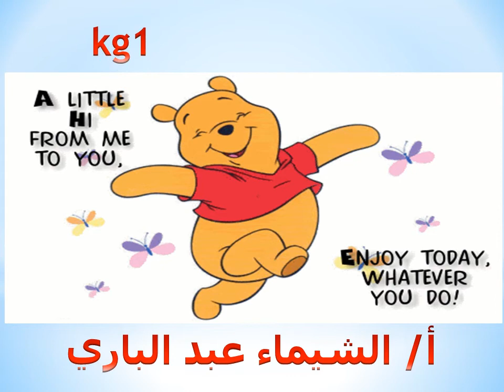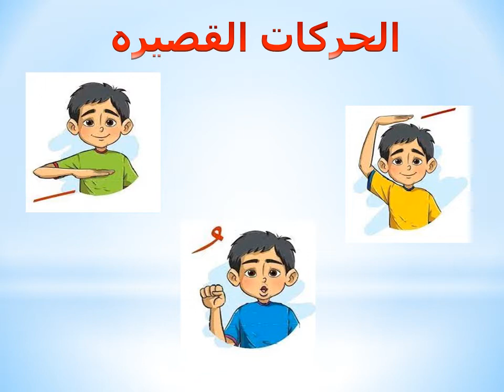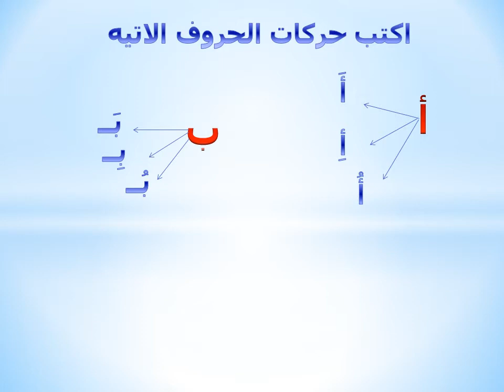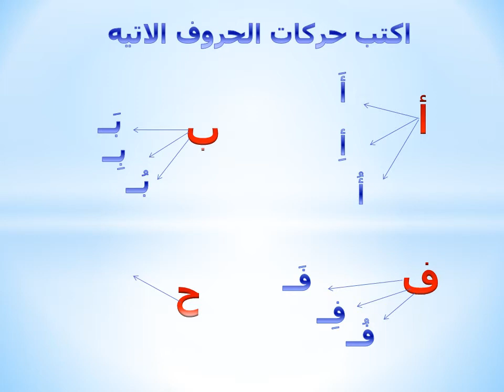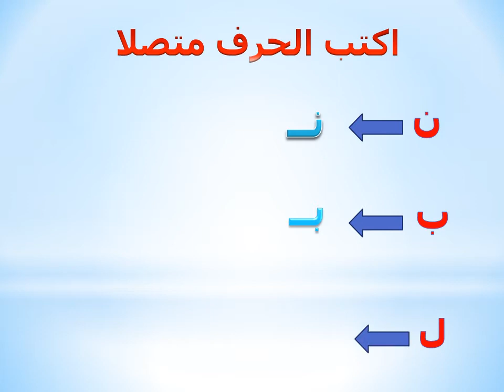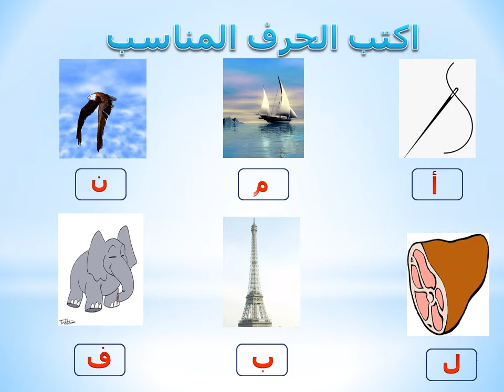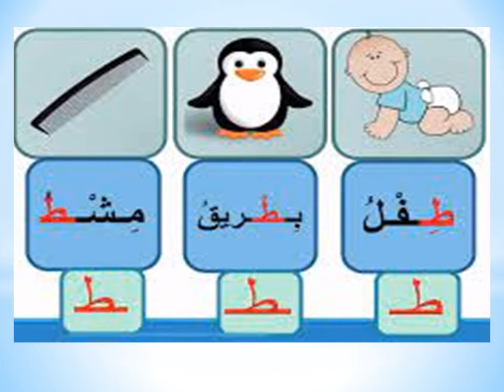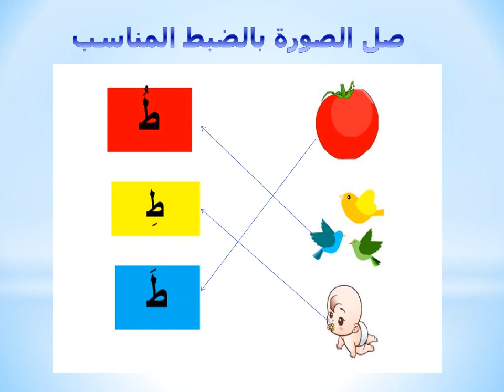م الشيماء 1ح مراجعه + حرف ط